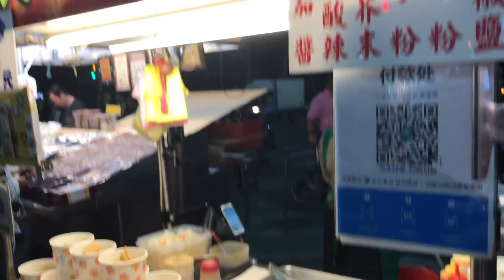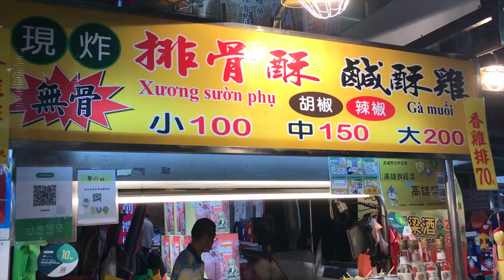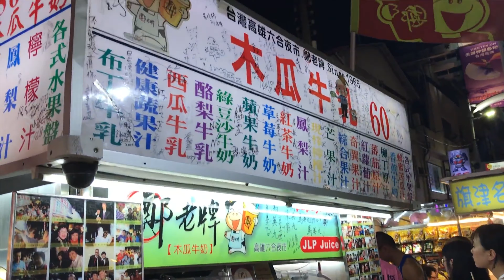TAIWAN VLOG PT 2/4: KAOHSIUNG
SHOUT OUT TO MY FRIENDS FOR PHOTOS & FOOTAGE!!!

LIST OF LOCATIONS
Yong He Soy Milk King 永和豆漿大王

Local Lunch Box Restaurant - 庄脚囝仔火雞肉飯
No. 254, Wufu 4th Road, Yancheng District, Kaohsiung City, Taiwan 803